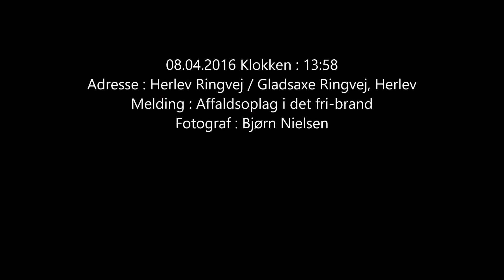08.04.2016 Ild i skraldevognsaffald, Herlev